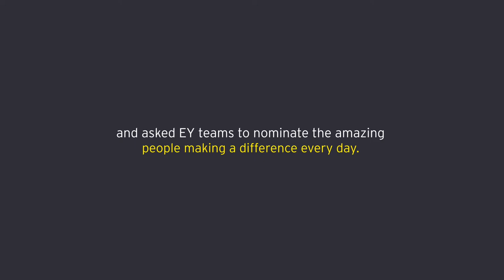Those that inspire: Discover a career in Financial Services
Aquib, Senior Tax Consultant, EY EMEIA Financial Services inspires his team everyday. Watch what happened when we surprised him to say thanks.